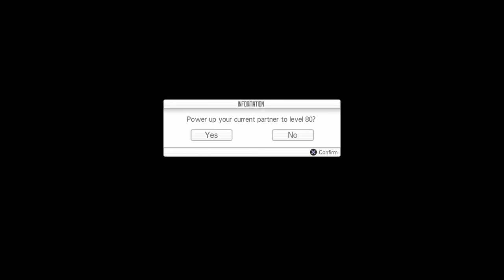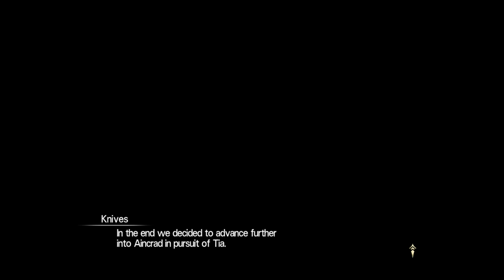Sword Art Online: Tuner of Causality pt 1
The gang regroups back at the inn to talk about Tia and Premiere's Connections towards each other as well as new areas to explore, This is the start of a new adventure for Kirito and his friends